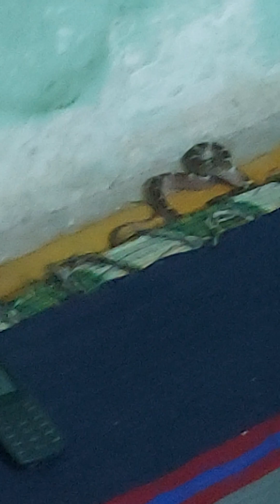रात्री अंथरूणात अचानक घुसला साप...